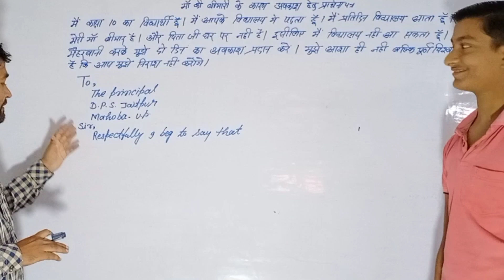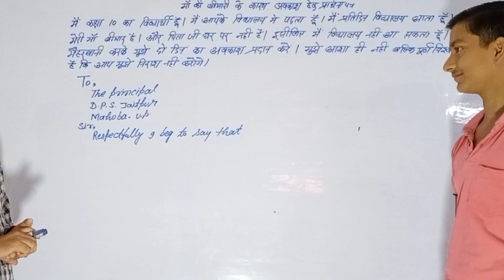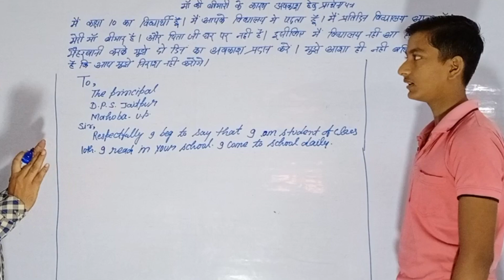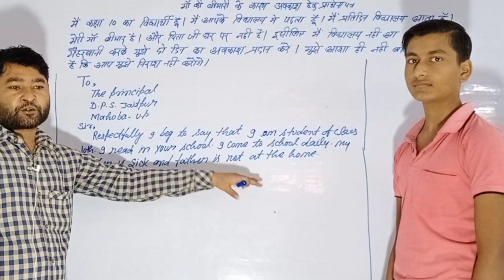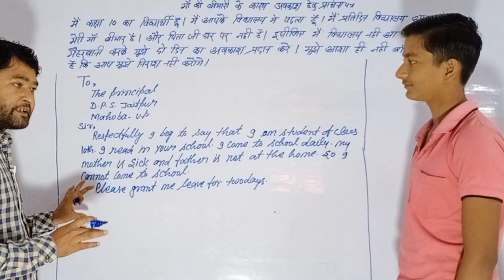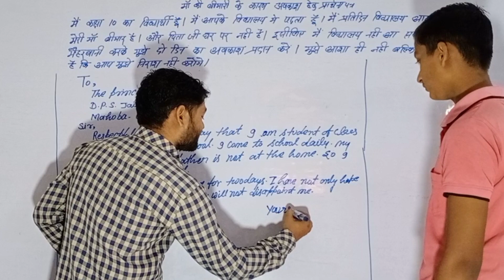Application for holidays / माँ की बीमारी के कारण अवकाश हेतु प्रार्थना पत्र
in this video we are going to explain you how to translate into English application for mother sickness